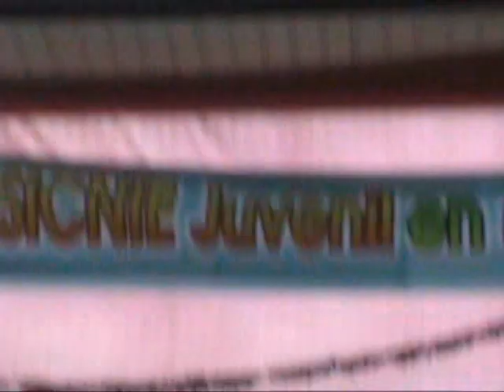Aniversario del SICNIE JUVENIL ECUADOR (PRIMERA PARTE 1)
10 Años de caminar del SICNIE JUVENIL NACIONAL celebrada en Sumaco, Napo, Ecuador